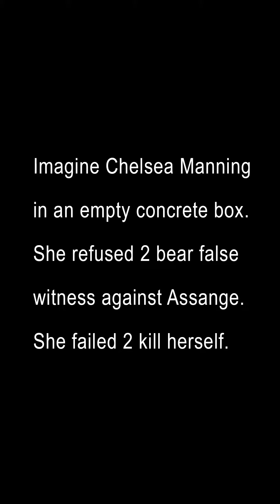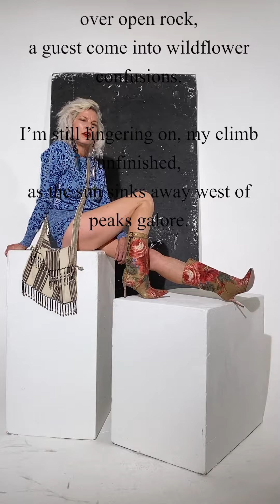Save the World - The Big Picture #31